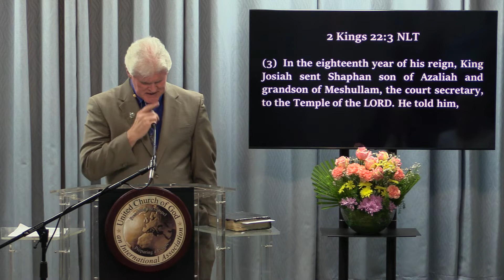Chuck Smith How Josiah kept the Passover